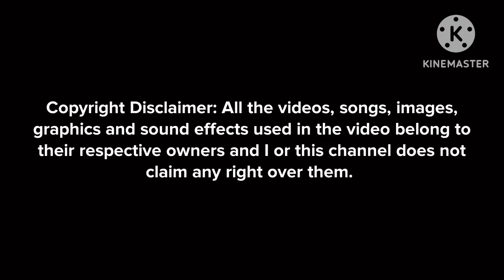Happy First Day Of Summer! (ft. Summer) Slow 0.25x (without pitch)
Credit to @ariannagorbet2239 for the Video!